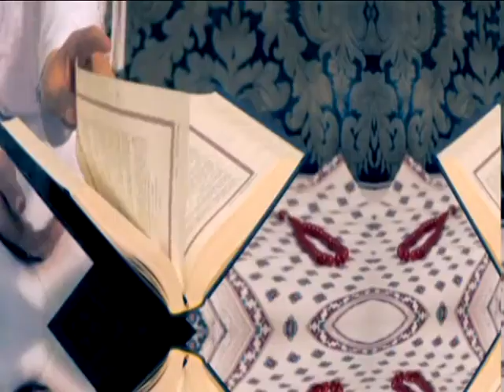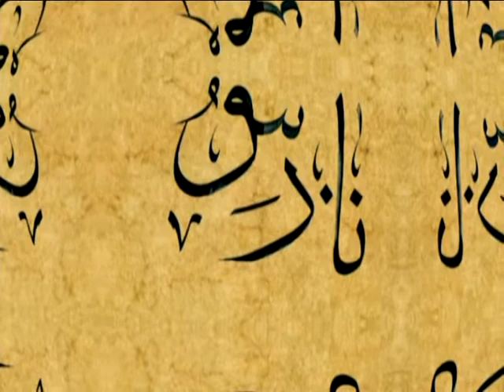Grupa Rejjan - YA RESULALLAH Official Video